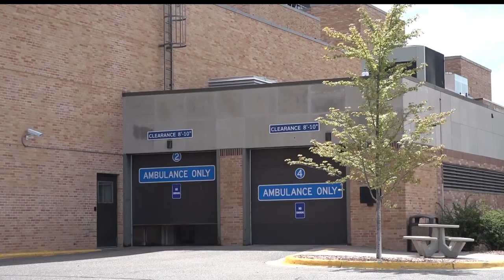Essentia Health Renovation